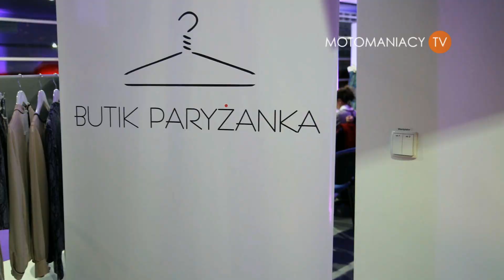DS - prezentacja Polmozbyt Holding S.A.Toruń